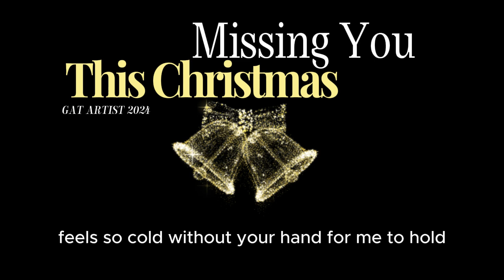Missing You This Christmas by Team Soulchild